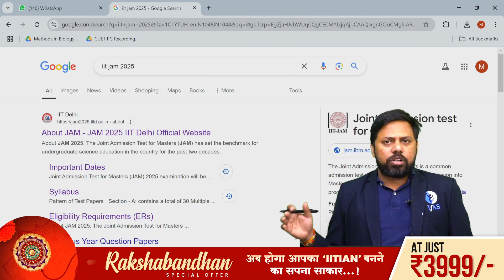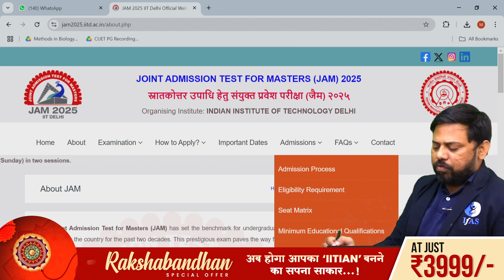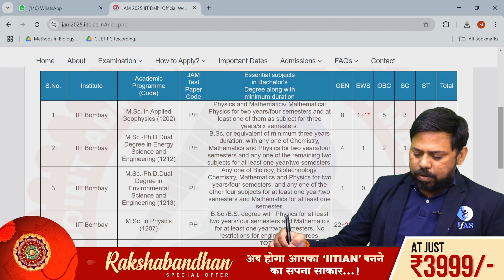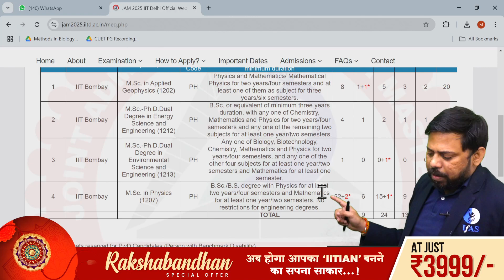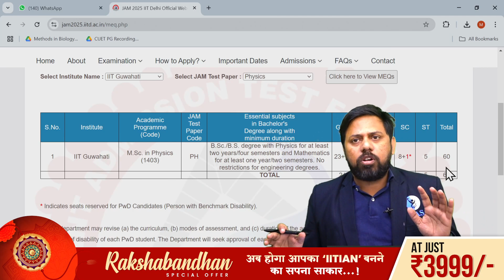IIT JAM Physics Eligibility Criteria 2025: Minimum Educational Required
In this video, we break down the IIT JAM Physics Eligibility Criteria for 2025, providing you with all the essential information about the IIT JAM Physics Eligibility Criteria 2025. Understanding the minimum educational requirements is crucial before starting your preparation for the IIT JAM Physics exam, and we are here to guide you through every detail. We will cover the essential eligibility criteria, including educational qualifications, age limits, and other important factors that determine your eligibility for the IIT JAM Physics 2025 exam.

IFAS: India's No. 1 Institute for IIT JAM Physics, CUET PG Physics, JEST, TIFR Physics & other MSc Physics Entrance Exam.

Dear Aspirants,
To get detailed free counselling session, you can fill the form 👉:

✅ IIT JAM Physics Exam Details Tips and Strategy | IIT JAM Physics 2025 Exam Preparation Tips | IFAS

✅All About IIT JAM Physics 2025 - Syllabus / Eligibility Criteria / Career / Jobs / Placement / Analysis / Important Topics / Weightage | IFAS